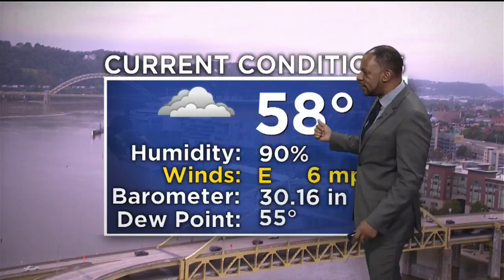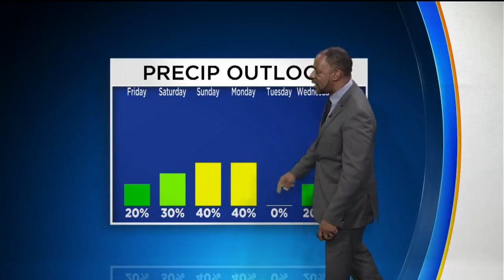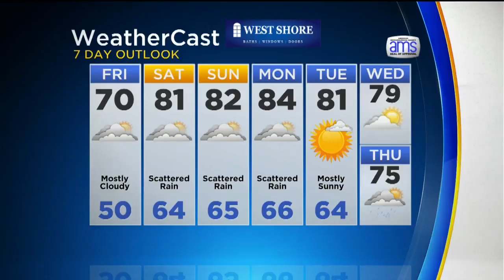KDKA-TV Afternoon Forecast (10/5)